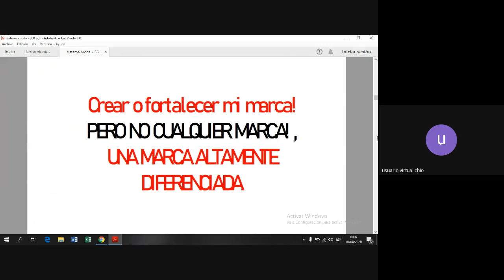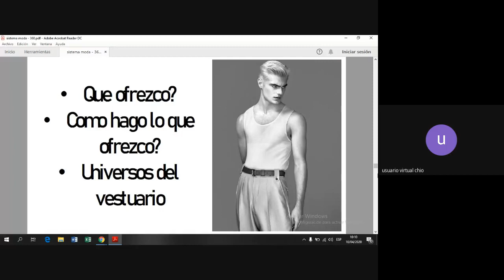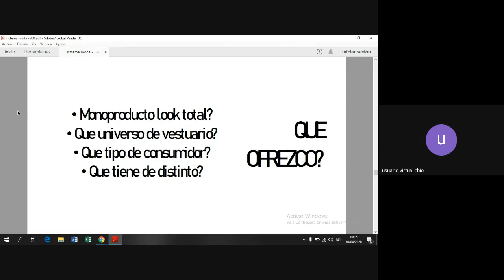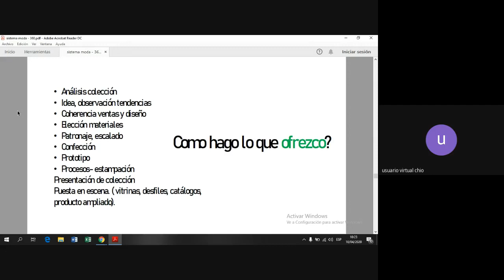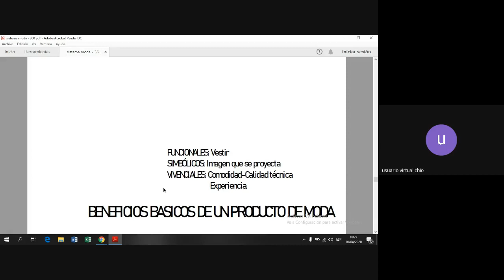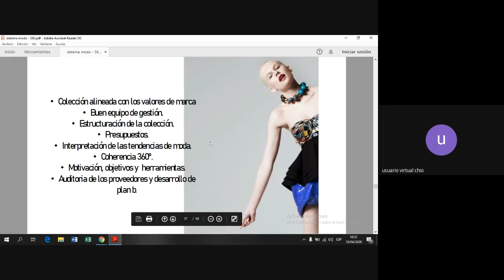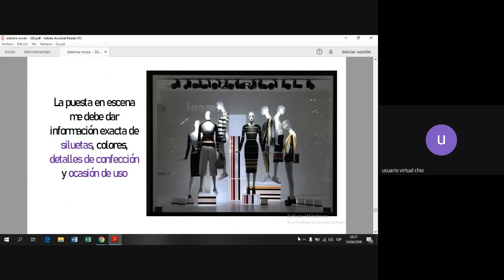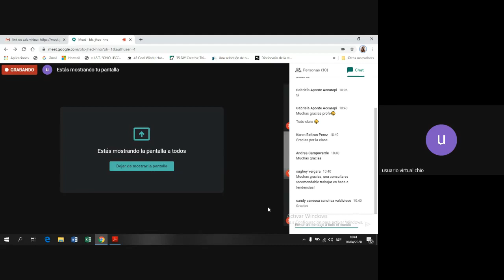Webinar | Sistema de la Moda | El Producto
En esta edición conocerás los procesos de producción del producto de moda para poder satisfacer al consumidor final. ¡Descubre las tendencias que están realizando las casas de moda a nivel global!